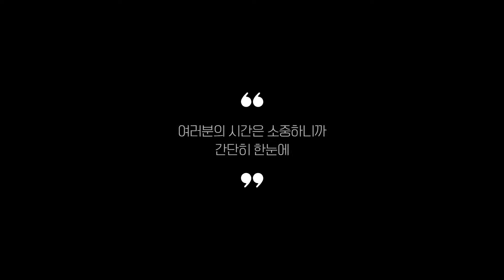선셋조명 찾으시나요? 상품리뷰기반 선셋조명 추천 BEST 5 (만달라키조명 썬셋조명)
0:25
5위
샤인램 오로라 프로젝트빔 (4만 7천원)

0:37
4위
일호장신구 오로라 선셋 무드등 (1만 5천원)

0:48
3위
만달라키 노을 조명 선셋 석양 무드등 (1만 9천원)

0:59
2위
16색상 라다미노 만달라키조명 (2만 9천원)

1:11
1위
샤인램 선셋 일몰 조명 (2만 9천원)